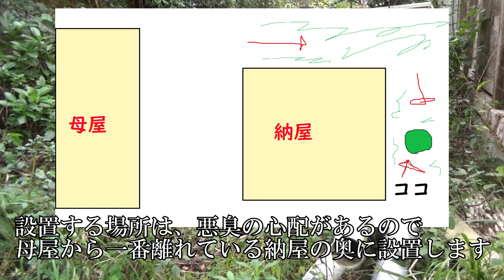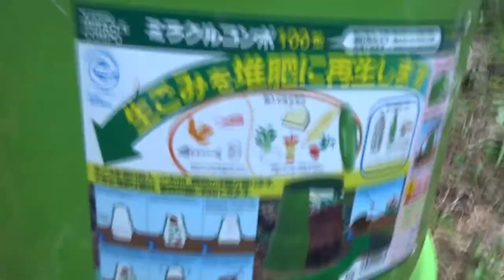【自給自足】コンポストで生ゴミを減らして堆肥を作る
生ゴミが出始めて来たので、コンポストを設置して
堆肥作りをやっていきたいと思います
※この動画は作業動画になります